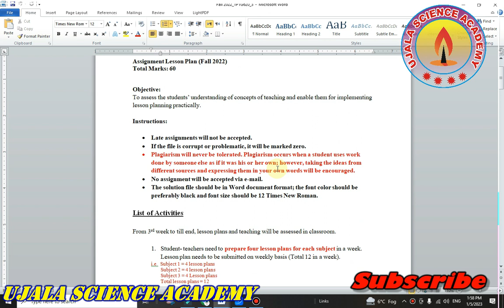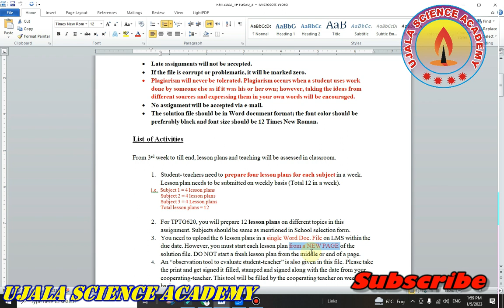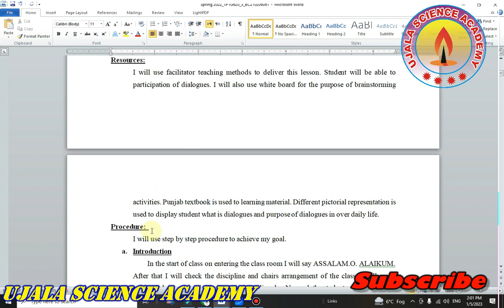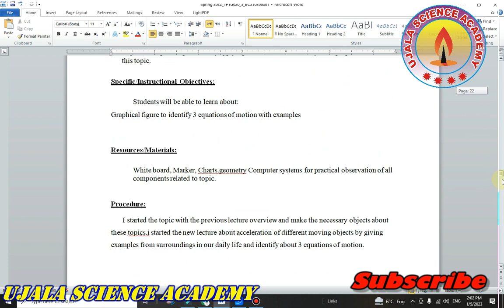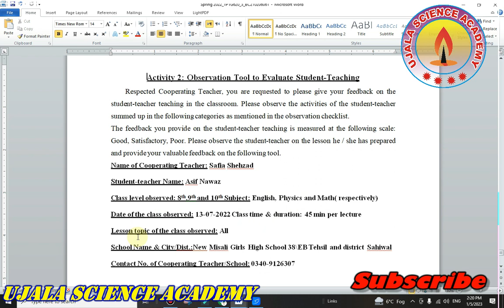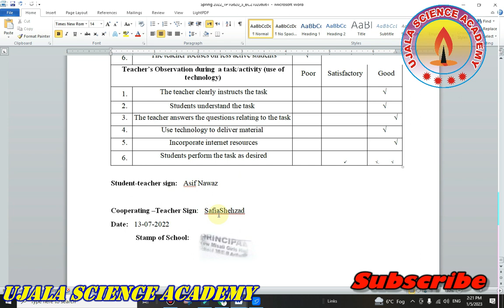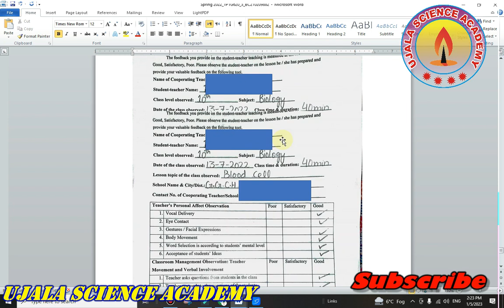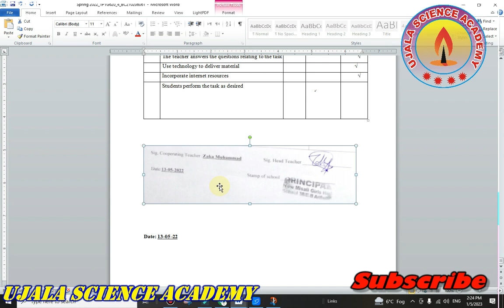tptg620 Assignment # 5 complete Solution || Ujala Science Academy